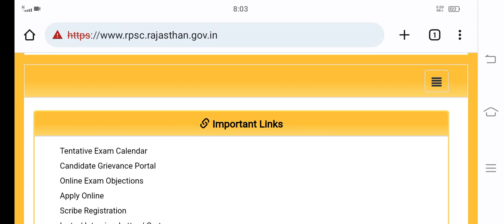rpsc 2nd grade admit card 2022 kaise download kare,rpsc 2nd grade latest news today,rpsc new vacancy